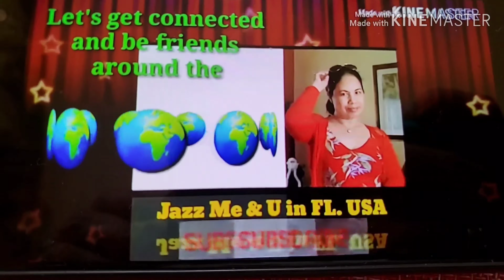My Everyday's Music || Wildlife in FLorida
This is my everyday's music here outside the house especially this season. Please come join me, let's enjoy listening to the bird's chirping. Thank you so much!